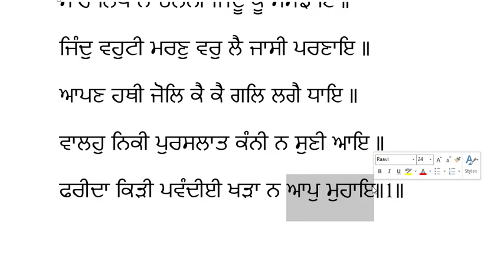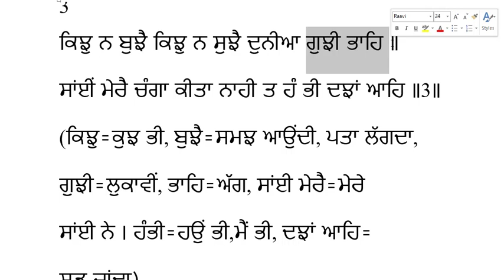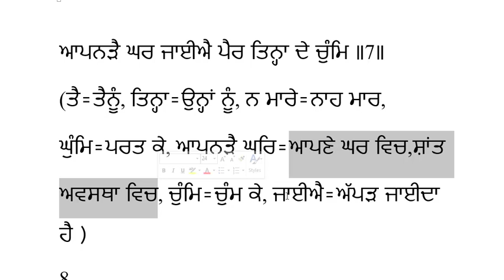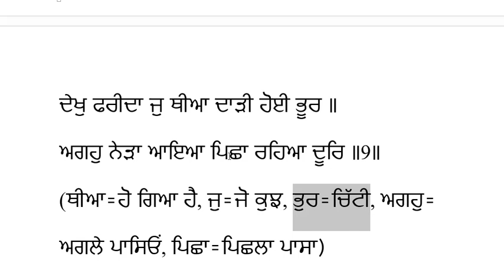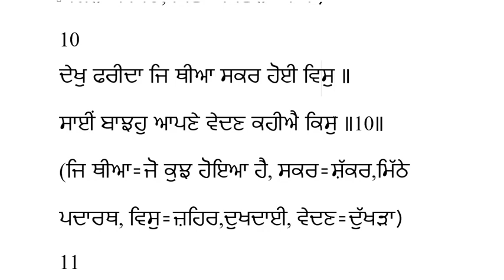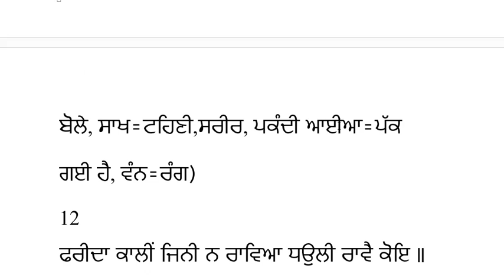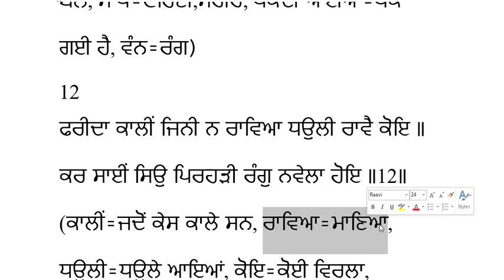ਵਿਆਖਿਆ ਬਾਣੀ ਸ਼ੇਖ ਫਰੀਦ ਜੀ (ਭਾਗ-2) | Punjabi Literature for UPSC | IAS | IPS | PCS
Bani Sheikh Farid viakhiya part-2
ਵਿਆਖਿਆ ਬਾਣੀ ਸ਼ੇਖ ਫਰੀਦ ਜੀ (ਭਾਗ-2) | Punjabi Literature for UPSC | IAS | IPS | PCS | Punjabi Literature for UPSC | IAS | IPS | PCS
Punjabi Literature for UPSC free notes
Punjabi Literature for UPSC free lectures

ਸਲੋਕ : ਬਾਬਾ ਸ਼ੇਖ ਫ਼ਰੀਦ ਜੀ
ਸਲੋਕ ਸੇਖ ਫਰੀਦ ਜੀ ਕੇ
ੴ ਸਤਿਗੁਰ ਪ੍ਰਸਾਦਿ
1
ਜਿਤੁ ਦਿਹਾੜੈ ਧਨ ਵਰੀ ਸਾਹੇ ਲਏ ਲਿਖਾਇ ॥
ਮਲਕੁ ਜਿ ਕੰਨੀ ਸੁਣੀਦਾ ਮੁਹੁ ਦੇਖਾਲੇ ਆਇ ॥
ਜਿੰਦੁ ਨਿਮਾਣੀ ਕਢੀਐ ਹਡਾ ਕੁ ਕੜਕਾਇ ॥
ਸਾਹੇ ਲਿਖੇ ਨ ਚਲਨੀ ਜਿੰਦੂ ਕੂੰ ਸਮਝਾਇ ॥
ਜਿੰਦੁ ਵਹੁਟੀ ਮਰਣੁ ਵਰੁ ਲੈ ਜਾਸੀ ਪਰਣਾਇ ॥
ਆਪਣ ਹਥੀ ਜੋਲਿ ਕੈ ਕੈ ਗਲਿ ਲਗੈ ਧਾਇ ॥
ਵਾਲਹੁ ਨਿਕੀ ਪੁਰਸਲਾਤ ਕੰਨੀ ਨ ਸੁਣੀ ਆਇ ॥
ਫਰੀਦਾ ਕਿੜੀ ਪਵੰਦੀਈ ਖੜਾ ਨ ਆਪੁ ਮੁਹਾਇ॥1॥
2
ਫਰੀਦਾ ਦਰ ਦਰਵੇਸੀ ਗਾਖੜੀ ਚਲਾਂ ਦੁਨੀਆਂ ਭਤਿ ॥
ਬੰਨ੍ਹਿ ਉਠਾਈ ਪੋਟਲੀ ਕਿਥੈ ਵੰਞਾਂ ਘਤਿ ॥2॥

3
ਕਿਝੁ ਨ ਬੁਝੈ ਕਿਝੁ ਨ ਸੁਝੈ ਦੁਨੀਆ ਗੁਝੀ ਭਾਹਿ ॥
ਸਾਂਈਂ ਮੇਰੈ ਚੰਗਾ ਕੀਤਾ ਨਾਹੀ ਤ ਹੰ ਭੀ ਦਝਾਂ ਆਹਿ ॥3॥

4
ਫਰੀਦਾ ਜੇ ਜਾਣਾ ਤਿਲ ਥੋੜੜੇ ਸੰਮਲਿ ਬੁਕੁ ਭਰੀ ॥
ਜੇ ਜਾਣਾ ਸਹੁ ਨੰਢੜਾ ਤਾਂ ਥੋੜਾ ਮਾਣੁ ਕਰੀ ॥4॥
5
ਜੇ ਜਾਣਾ ਲੜਿ ਛਿਜਣਾ ਪੀਡੀ ਪਾਈਂ ਗੰਢਿ ॥
ਤੈ ਜੇਵਡੁ ਮੈਂ ਨਾਹੀ ਕੋ ਸਭੁ ਜਗੁ ਡਿਠਾ ਹੰਢਿ ॥5॥
6
ਫਰੀਦਾ ਜੇ ਤੂ ਅਕਲਿ ਲਤੀਫੁ ਕਾਲੇ ਲਿਖੁ ਨ ਲੇਖ ॥
ਆਪਨੜੇ ਗਿਰੀਵਾਨ ਮਹਿ ਸਿਰੁ ਨੀਂਵਾਂ ਕਰ ਦੇਖੁ ॥6॥
7
ਫਰੀਦਾ ਜੋ ਤੈ ਮਾਰਨਿ ਮੁਕੀਆਂ ਤਿਨ੍ਹਾ ਨ ਮਾਰੇ ਘੁੰਮਿ ॥
ਆਪਨੜੈ ਘਰ ਜਾਈਐ ਪੈਰ ਤਿਨ੍ਹਾ ਦੇ ਚੁੰਮਿ ॥7॥
8
ਫਰੀਦਾ ਜਾਂ ਤਉ ਖਟਣ ਵੇਲ ਤਾਂ ਤੂ ਰਤਾ ਦੁਨੀ ਸਿਉ ॥
ਮਰਗ ਸਵਾਈ ਨੀਹਿ ਜਾਂ ਭਰਿਆ ਤਾਂ ਲਦਿਆ ॥8॥
9
ਦੇਖੁ ਫਰੀਦਾ ਜੁ ਥੀਆ ਦਾੜੀ ਹੋਈ ਭੂਰ ॥
ਅਗਹੁ ਨੇੜਾ ਆਇਆ ਪਿਛਾ ਰਹਿਆ ਦੂਰਿ ॥9॥
10
ਦੇਖੁ ਫਰੀਦਾ ਜਿ ਥੀਆ ਸਕਰ ਹੋਈ ਵਿਸੁ ॥
ਸਾਈਂ ਬਾਝਹੁ ਆਪਣੇ ਵੇਦਣ ਕਹੀਐ ਕਿਸੁ ॥10॥
11
ਫਰੀਦਾ ਅਖੀ ਦੇਖ ਪਤੀਣੀਆਂ ਸੁਣਿ ਸੁਣਿ ਰੀਣੇ ਕੰਨ ॥
ਸਾਖ ਪਕੰਦੀ ਆਈਆ ਹੋਰ ਕਰੇਂਦੀ ਵੰਨ ॥11॥
12
ਫਰੀਦਾ ਕਾਲੀਂ ਜਿਨੀ ਨ ਰਾਵਿਆ ਧਉਲੀ ਰਾਵੈ ਕੋਇ ॥
ਕਰ ਸਾਈਂ ਸਿਉ ਪਿਰਹੜੀ ਰੰਗੁ ਨਵੇਲਾ ਹੋਇ ॥12॥